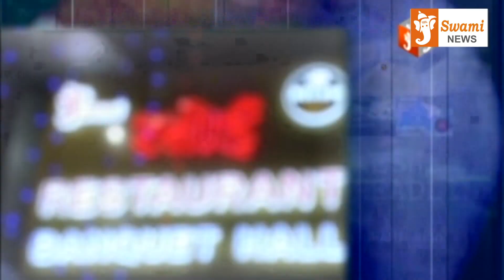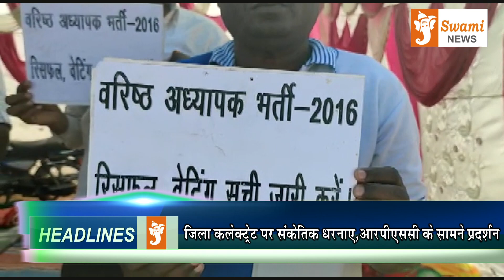Headlines 10 FEB 2021 | Ajmer | Swami News